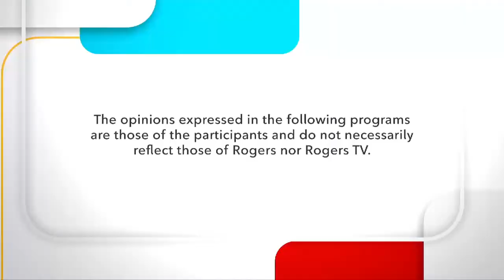Tobin Tonight (Ed the Sock) | Rogers tv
Host Bryan Tobin chats with former MTV Host, Ed the Sock!